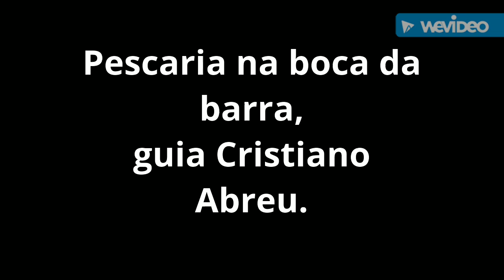Pescaria na boca da barra, dia 29/10/2019..baia de Guanabara.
Pescaria na boca da barra, com nosso amigo e guia de pesca Cristiano Abreu da urca, na região da boca da barra, Pescaria show nossos amigos e pescadores parabéns,,